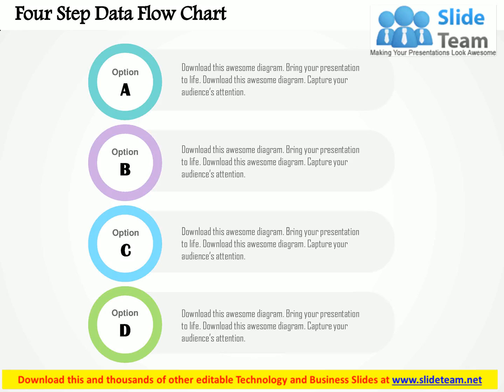four step data flow chart flat powerpoint design